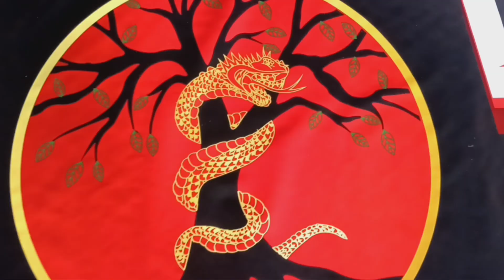Rise Of The Viper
bjjfatherandson 2024 Antwerp Belgium World Jiu-Jitsu Tornament Go Hayden! bkfc Most Spectacular Explosive n Dynamic BKFC Prospect Series Talent, Swade Diesel.. Rise Of The Viper
Love You Derek!